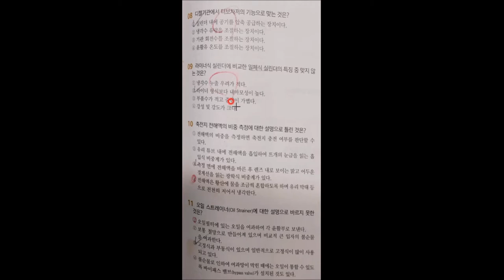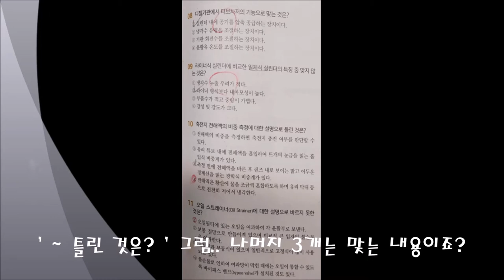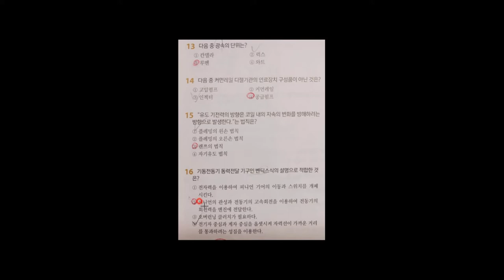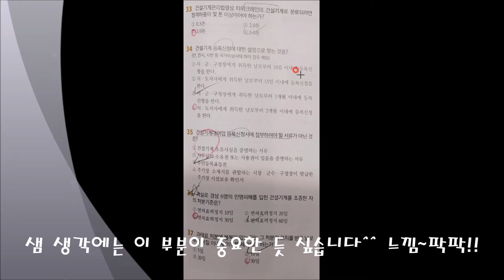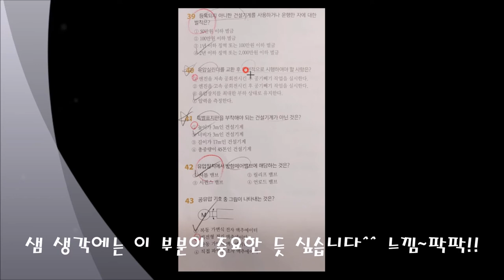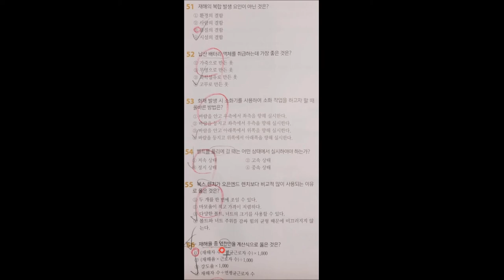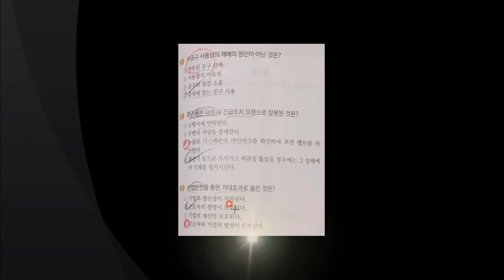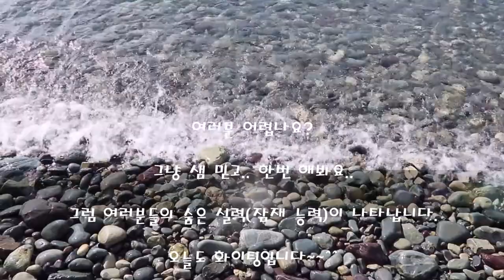(2020.11.13. 상시36회 합격)_#02_모의고사 1회_안샘과 함께하는 굴삭기운전기능사 필기!! 누구나 합격가능!!!